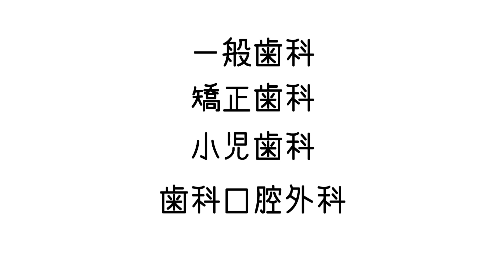【歯列矯正】歯列矯正クリニックの選び方 How to Choose an Orthodontic Clinic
I'll share "how to choose an orthodontic clinic". Watching this video saves you the time lost in choosing a clinic. I'd really appreciate it if you could give me a "thumbs up" and leave a "comment" below. See you in my next video!

歯列矯正の際、どうやって病院を選べば良いのかをお伝えします。この動画を観れば病院選びの時間を節約することができます。ボタン」で引きこもりの応援をよろしくお願いします。下に「コメント」を残してくれると嬉しいです。

★【歯列矯正】矯正装置セット完了、カラーゴム？痛み？親知らず？ I finished to set up braces

★【歯列矯正】歯の矯正をする理由と必要性 Orthodontics Reasons and necessity of correcting teeth with braces

We Stay Mean - Luftmensch feat. Halyn

I'll share you my "Hikikomori" life in this channel. I'm a fly fisher and Professional "Hikikomori" with retired life. I also want to make videos about Ferrari, Whisky and traveling all over the world. Born in Yokohama, JP, based in Pennsylvania, USA, Ebisu, Daikanyama, Nakameguro, Tokyo. I was not able to fit into society well so I chose to be the Pro Hkikomori. I bet that you can be what you want to be. Luckily for us, we can choose our own life freely. Give me a "thumbs up" and leave a "comment" in my video.

【プロの引きこもり】 引きこもりに捧げるチャンネルです。20代で起業し30代で引退、アメリカに移住しました。近い将来ヨーロッパにも拠点を作りたいです。世界中でフライフィッシングをするので年間1/3は、民泊、ペンション等を含むホテル暮らしをしています。人付き合いが苦手でうまく社会に適合できないので川と部屋に引きこもっています。